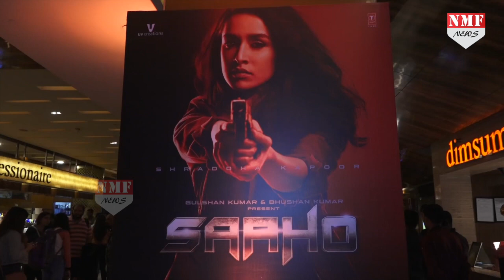Prabhas की Saaho Release होते ही हो गई Leak, हो सकता है अब नुकसान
Tollywood के सुपरस्टार Prabhas की फिल्म Saaho रिलीज हो चुकी है. लेकिन अब इस फिल्म से जुड़ी एक बुरी खबर सामने आ रही है. जिसे सुनकर आप भी shocked हो जाएंगे.